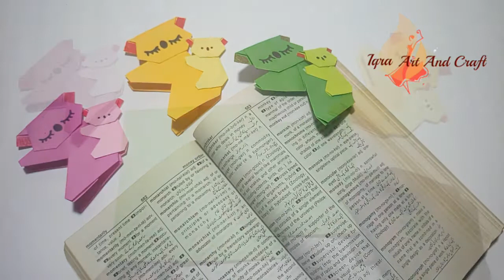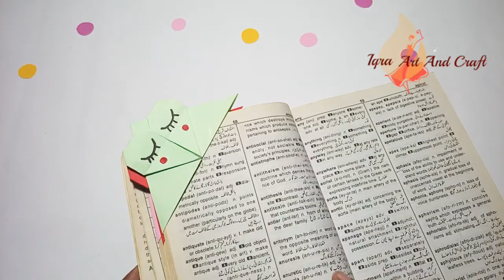5 easy bookmarks | how to make bookmarks | paper bookmark | paperctaft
in this video i am going to show you, 5 easy bookmarks | how to make bookmarks | paper bookmark

Do Something Creative Every Day!!!